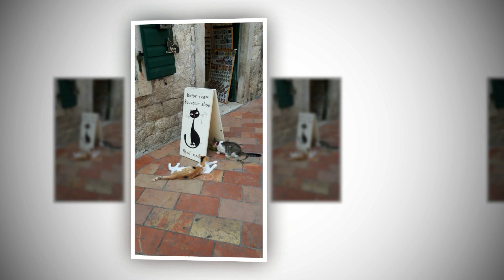# KOTOR, Montenegro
Kotor está considerada la joya más importante histórica y cultural del Adriático con la fusión de su belleza natural embellecida con la creatividad y perseverancia de sus pobladores. Mas información encontrarán en mi blog del 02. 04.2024,

Diosa Si:@diosasiviajes